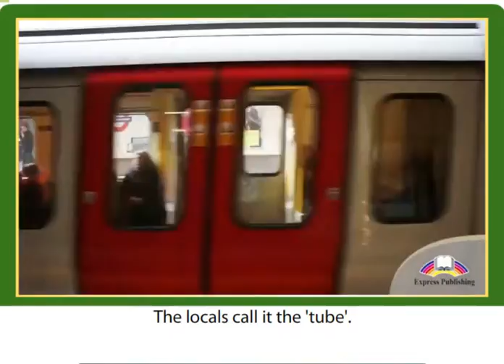Excel 6 Module 6 Destination London,UK